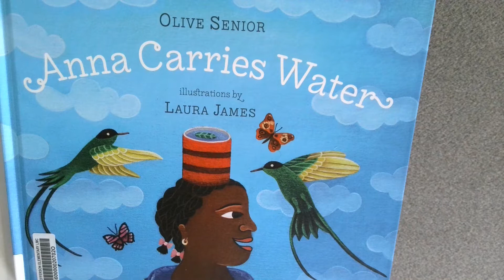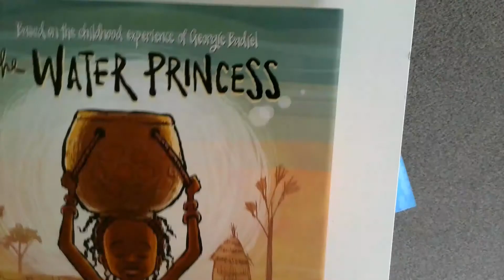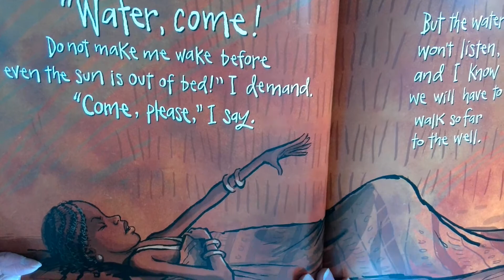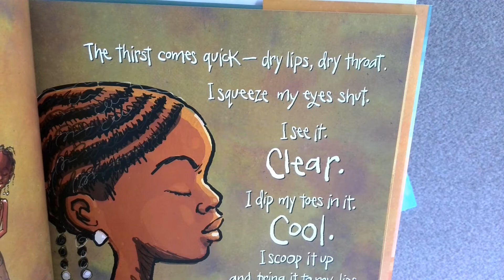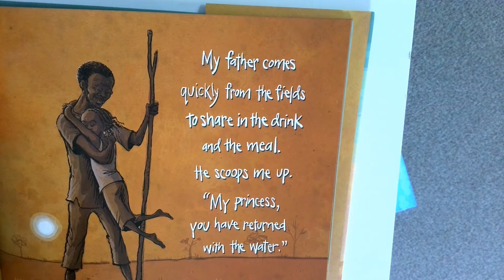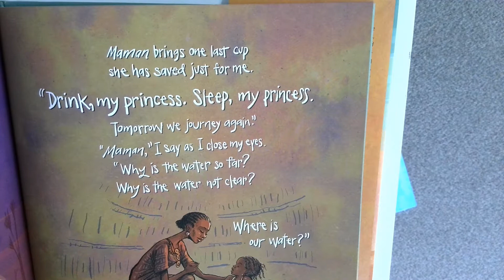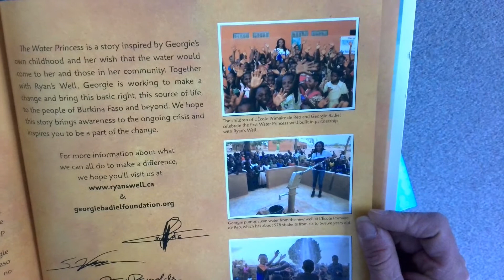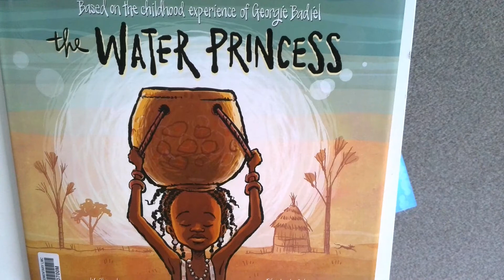Read Aloud - "The Water Princess"